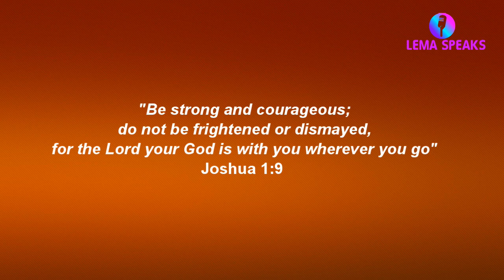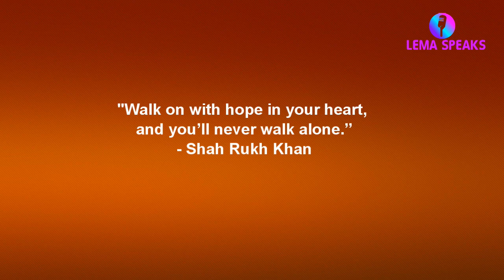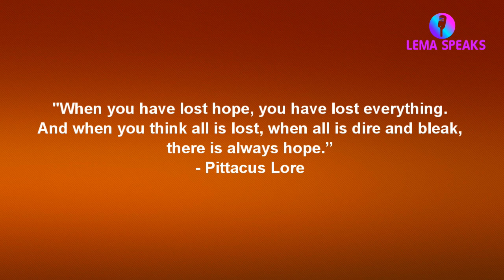Inspirational Reminder: Keep Hope Alive in your Heart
Happy New Year! Champions are experts at keeping hope alive in their hearts especially when they come to crossroads where nothing seems to be working. The Hope that is alive in your heart gets you through rough times to brighter days ahead. I also hope you enjoy the quotes about hope in the video.

Purchase Lema's books:
How To Work For Yourself
Success On Your Terms